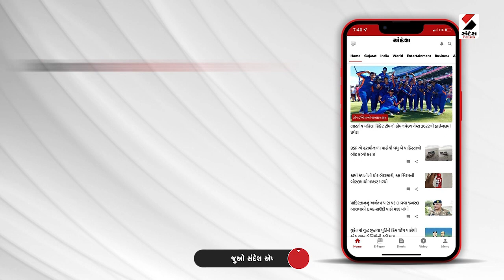Gujarat Heavy Rain : Navsari ની કાવેરી નદીમાં પાણીની આવક | Monsoon In Gujarat | Rain Forecast